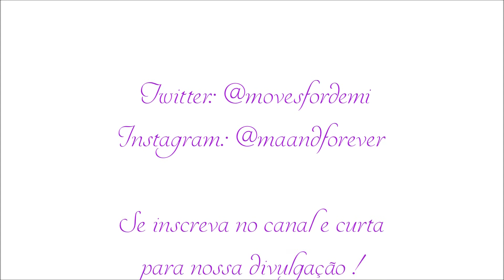Tag : O que você prefere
Assita em 1080p

Olá meninas tudo bem?, eu espero que vocês tenham gostado, super dificil responder essa tag em !
Bjs

Vídeo postado por: Amanda Barreto de Castro
Câmera: samsung smart camera wb250f
Editor: Movie Maker e quase nunca VideoPad